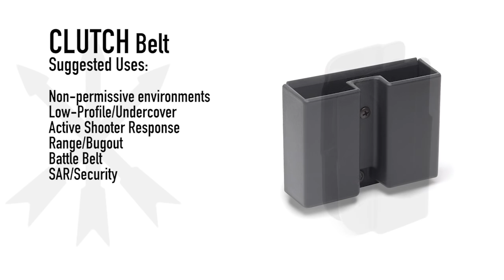CLUTCH™ Belt from Unity Tactical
Now available in 3 sizes in Black.  Gray coming in July.  Visit unitytactical.com to order.